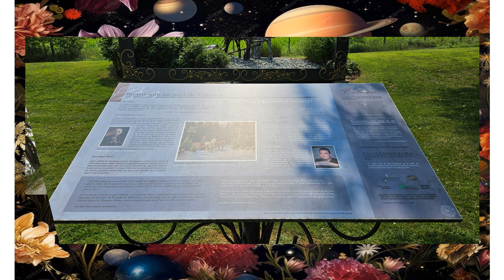Mon année 2024, Juillet, Clip #5